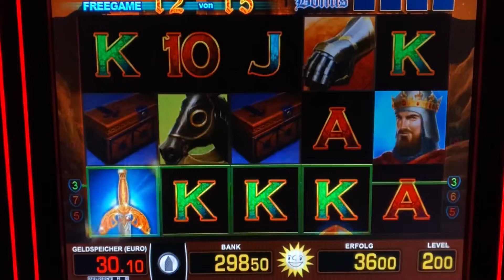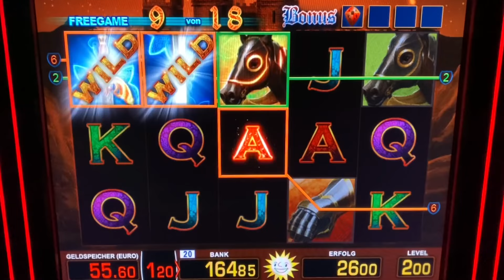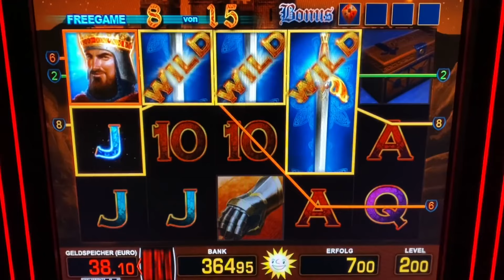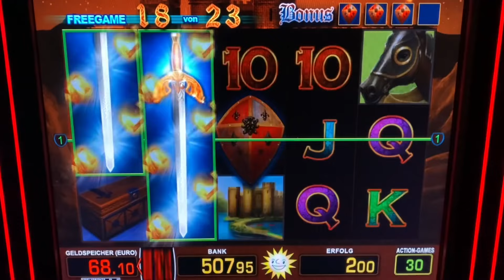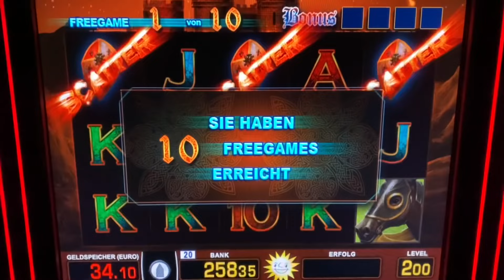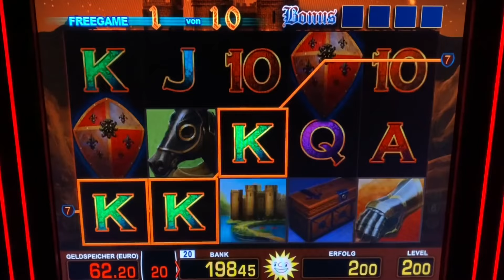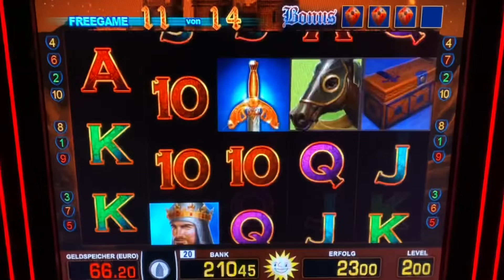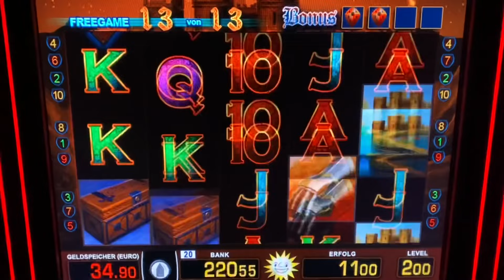Lets play Tizona auf 2€ VIELE FREISPIELE 🔥 MEGA GEWINN 🤑 Merkur Magie Casino Spielhalle geht ab